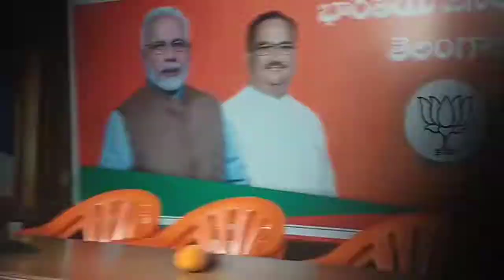Eetala Raendar Press Meet || Telangan BJP Party News || Telugu TV Live || TeluguTVlive